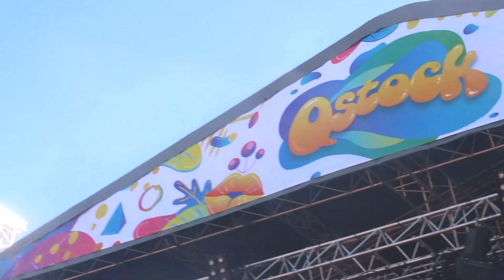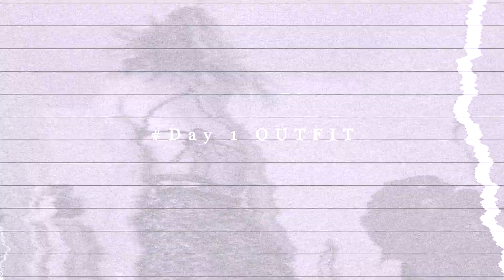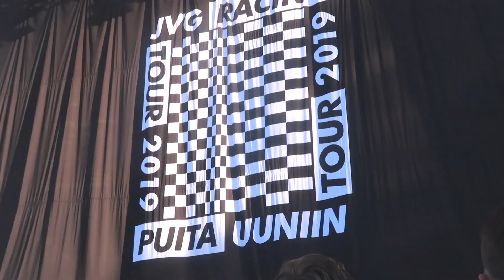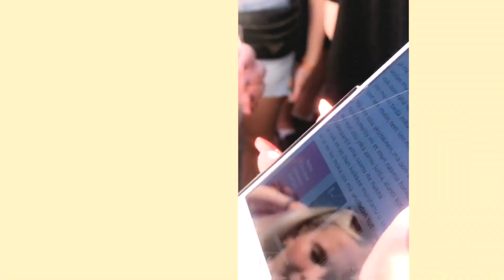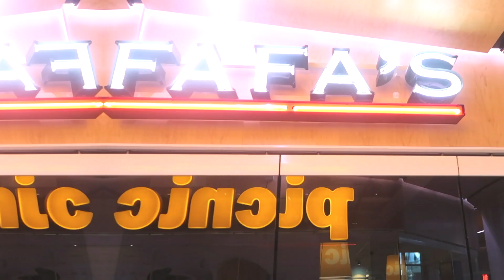Throwback to my FIRST FESTIVAL (QSTOCK) Finland! (So good)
Yes. this is extremely late- (last year) but... I finally finished getting this video done woooo!! & am on that grind coming out with newer content :))

This vlog just shows my experiences at my first festival in Finland, getting to see all these Finnish artists, Offspring & Thirty Seconds To Mars!! ahh my gosh it was a dream... hope this gives everyone some joy & something to look forward to ;) love you all so much! stay happy, healthy and all that good jazz.

☆ Thank you guys so much for 1.3k subs!! WOOHOO! my goddhbfjgdjshjds!!

Bulletproof (Dave Aude Club)
Artist- La Roux
Island In The Sun (Album Version)
Artist- Weezer